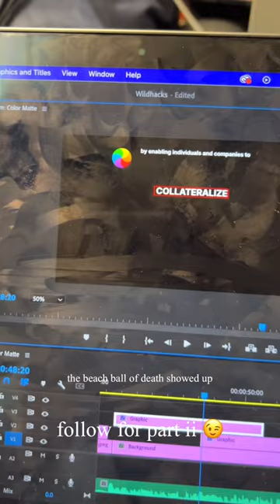participating in a hackathon without knowing how to code 🤓